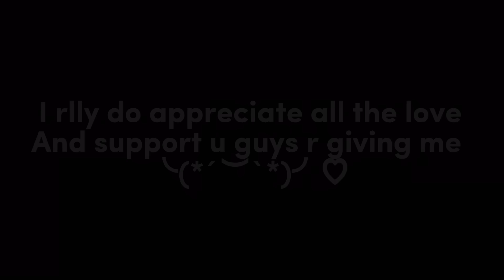Anya’s classmates react to ships !☆〜（ゝ。∂）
I have no idea what to say but.. Tysm for 500+ subscribers!! It means so much to know that people are supporting my content ! That’s all I have to say  and I hope you have a good day/night ╰(*´︶`*)╯💗🌸